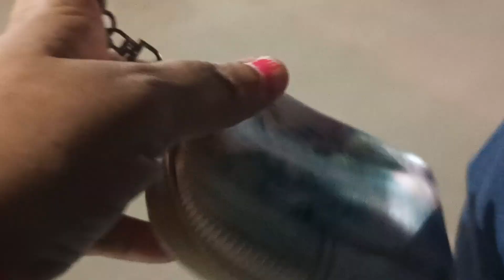Independence Day ରେ ଆସିଲେ ମାଆ ଲକ୍ଷ୍ମୀ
Independence Day ରେ ଆସିଲେ ମାଆ ଲକ୍ଷ୍ମୀ || @Alokkhamarivlogs  @TankadharMahakur @MRNILUCOMEDY-nm3vj @saswatjoshiofficial @JagrutiRath

videoABOUT MY CHANNEL:- Hi! I'm sanjukta pradhan. Everything on this channel is an expression of my life, travel diaries and lifesvideotyle. if you find this video helpful then please consider subscribing(hit the bell icon to get notified everytime when i upload a new video) and hit the like button if you enjoyed the video